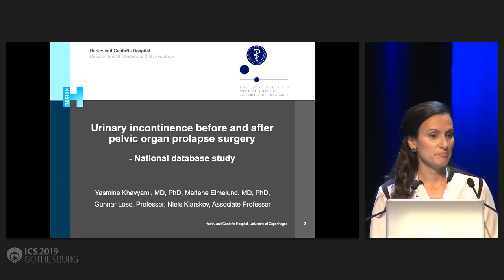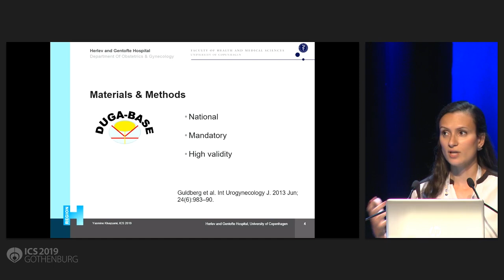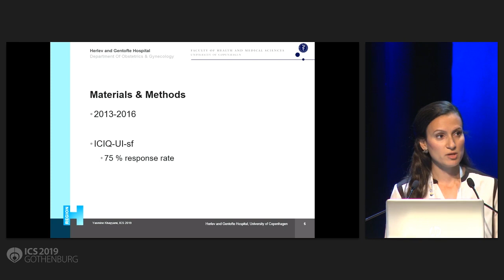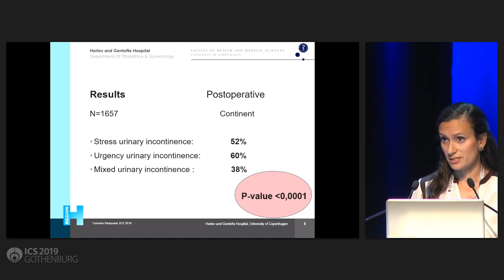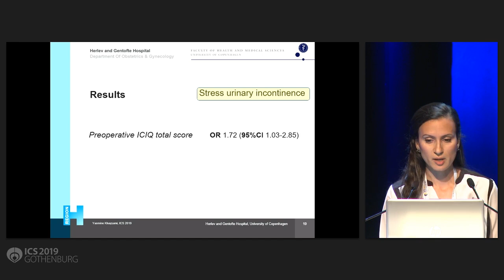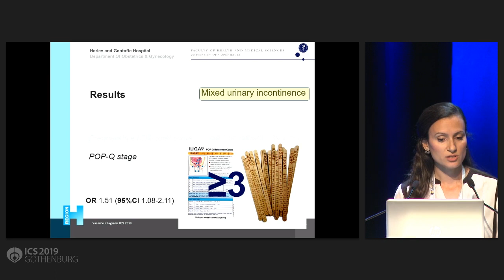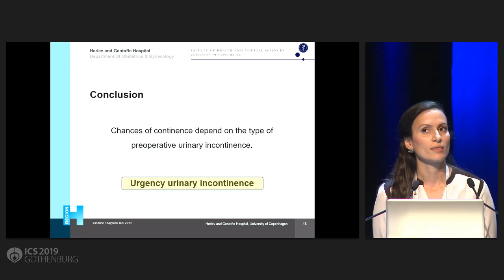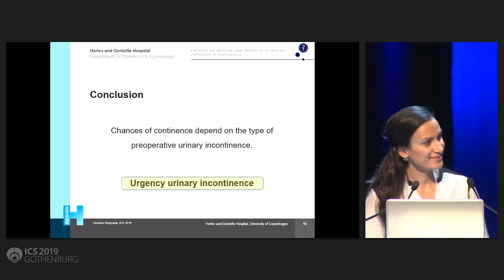S14 254 Urinary incontinence before and after pelvic organ prolapse surgery – A national database st